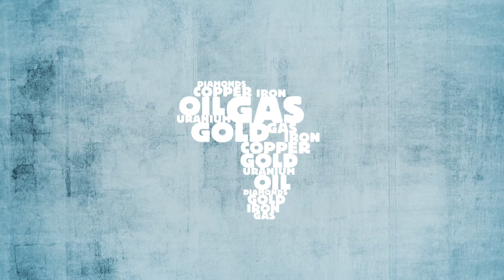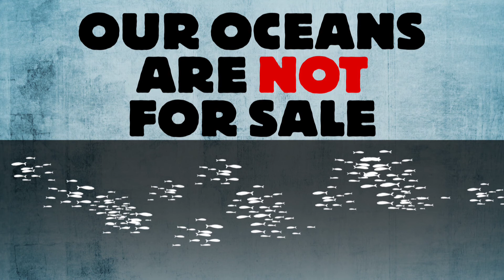Stop Ocean Grabbing - Our oceans are not for sale!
Afrika Kontakt's danish campaign against Ocean Grabbing. Sign the petition